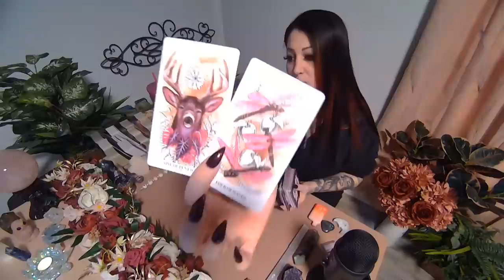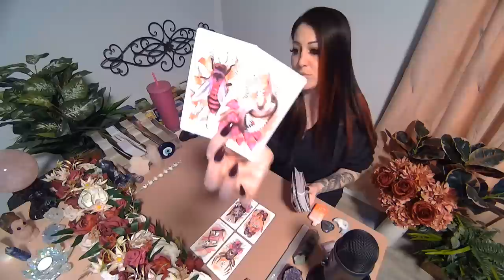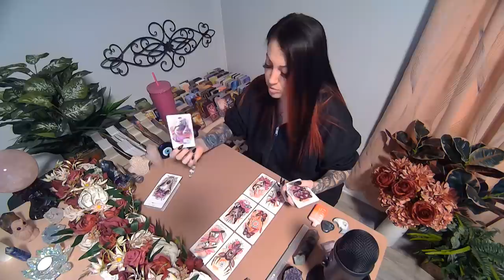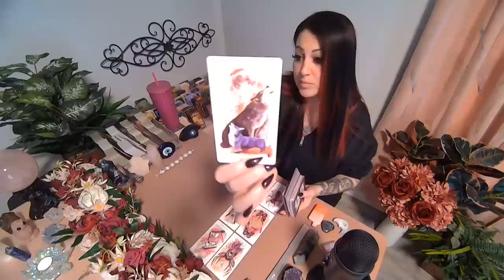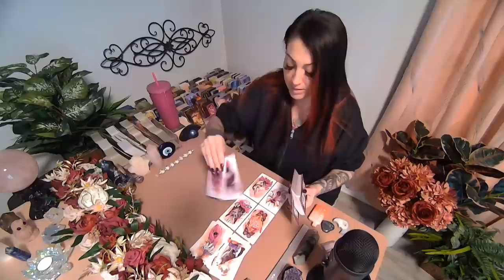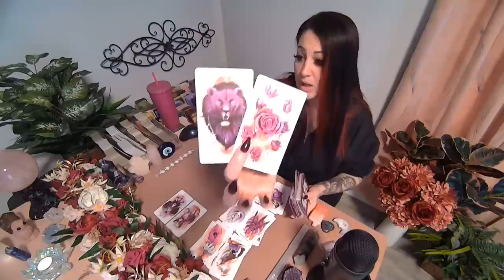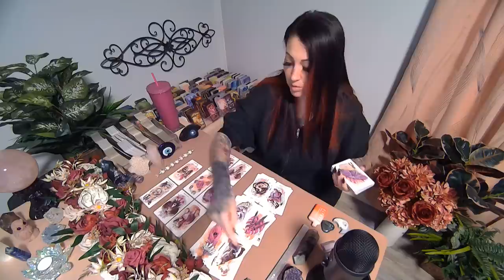CANCER💖Their Life Is Falling Apart Without You!!!🔥INSANE EXTENDED MUST WATCH!!!🔥